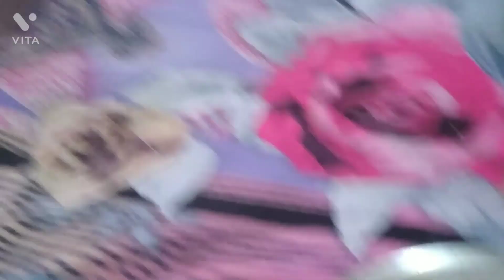|Kya Ho Gaya Mujhe||Punjab Wala Vlogger||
Kya Ho Gaya Mujhe|

Please Watch Comment and

Thankyou||